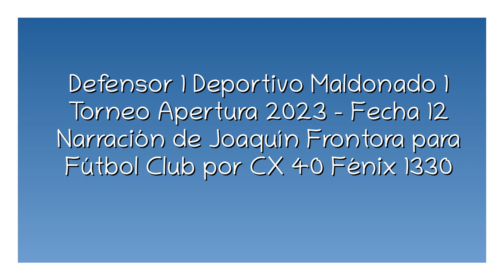Defensor 1 Deportivo Maldonado 1 - Apertrua 2023 (por Joaquín Frontora)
Los goles del partido, por Joaquín Frontora y Valentína Rossi para Fútbol Club por CX 40 Radio Fénix 1330 AM.